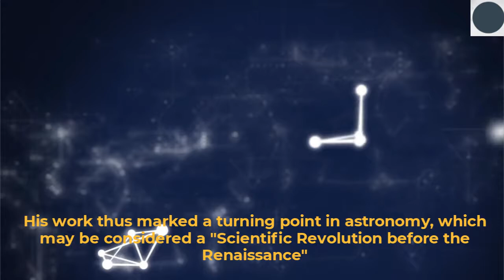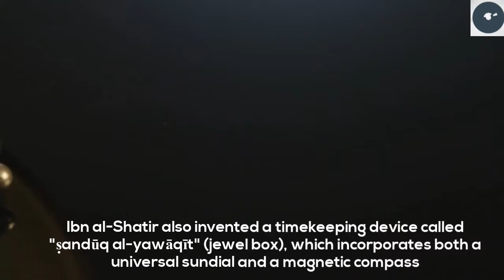Ibn Al-Shatir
Ibn Al-Shatir one of the best Muslim Astronomer, mathematician and engineer in 13th century. He invented the idea of using hours of equal time length throughout the year.He also invented a timekeeping device called "ṣandūq al‐yawāqīt" (jewel box), the astrolabic clock and the Universal instrument and the compendium.(1304–1375)